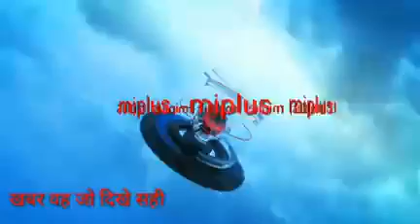जहानाबाद जिला के मखदुमपुर प्रखंड क्षेत्र के विभिन्न मुखिया प्रत्याशियों ने मीडिया से खास बातचीत की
जहानाबाद जिला के मखदुमपुर प्रखंड क्षेत्र के मकरपुर ग्राम पंचायत के मुखिया प्रत्याशी मनीष कुमार ग्राम पंचायत चुनाव के दौरान अपने जनसंपर्क में मीडिया से खास बातचीत में कहा कि मैं अपने पंचायत की जनता के दुख और सुख के साथ रहा हूं और जनता हमें अपना आशीर्वाद देगी। इधर मकरपुर ग्राम पंचायत के मुखिया प्रत्याशी बैजनाथ यादव ने कहा कि मैं अपने ग्राम पंचायत की जनता के लिए नली गली खरंजा सहित विभिन्न प्रकार विभिन्न प्रकार की विकासात्मक कार्य करूंगा। साथ ही उन्होंने कहा कि अपने पंचायत में किसानों के लिए  सिंचाई की व्यवस्था नल जल को   घर-घर पानी पहुंचाने की व्यवस्था सहित पंचायत की गरीबों के लिए इंदिरा आवास वृद्धा पेंशन  सहित विभिन्न प्रकार की सुविधा मुहैया कराना हमारी प्राथमिकता होगी। इधर छरियारी ग्राम पंचायत के मुखिया प्रत्याशी मालती देवी ने मीडिया से खास बातचीत में कहा कि जनता हमें अपना आशीर्वाद देगी। उन्होंने कहा कि हमारे पंचायत में  कुछ गरीब लोगों को इंदिरा आवास के तहत लाभ मिला है कुछ को नहीं मिला है । उन्होंने कहा कि मैं गरीबों की सेवा करना और हर वर्ग की मदद करना हमारी प्राथमिकता होगी। जनता हमें साथ देगी और काम करने का अवसर प्रदान करेगी। जहानाबाद से दिनेश कुमार की रिपोर्ट।